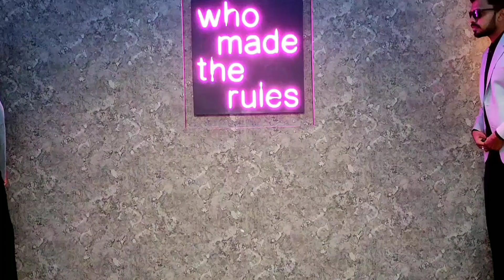Diamond - Harpi Gill Ft. Manindar Buttar | Nimit Kotian Choreography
Just created my choreo version to this song. Do recreate yours, post a reel and tag me.

Song: Diamond
Singers: Harpi Gill & Manindar Buttar
By White Hill Music

Performers: Gaurav Shukla & Nimit Kotian
Choreo: Nimit Kotian